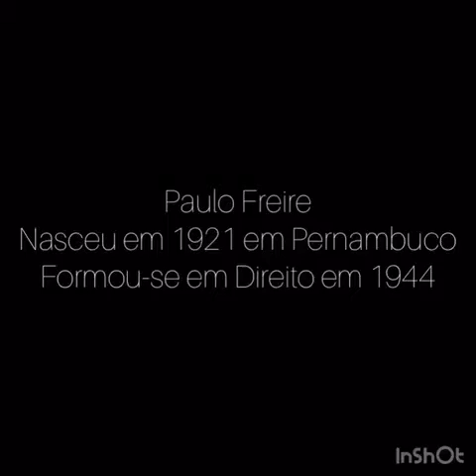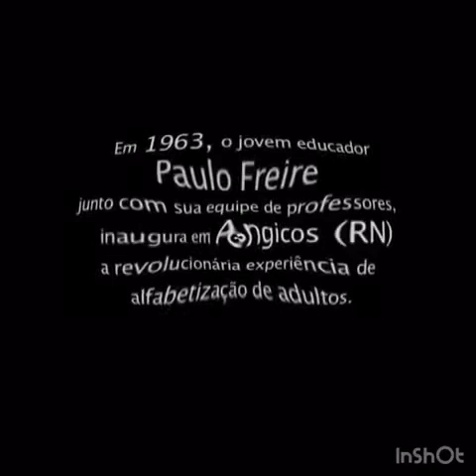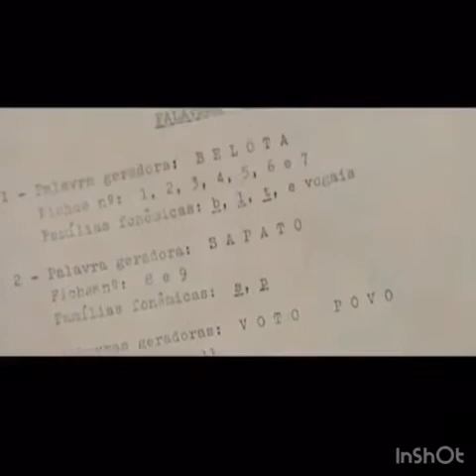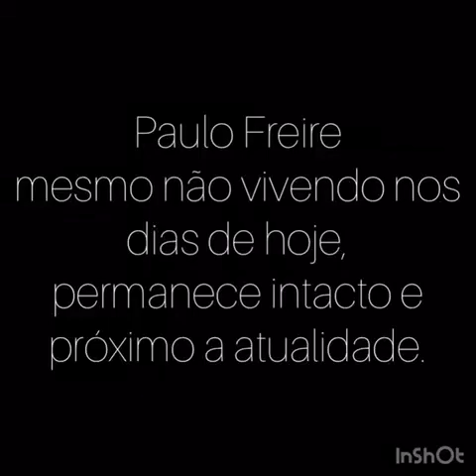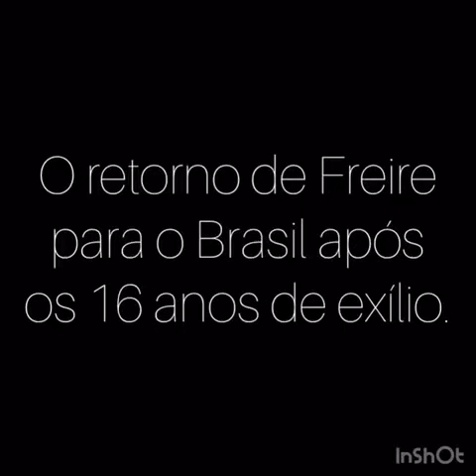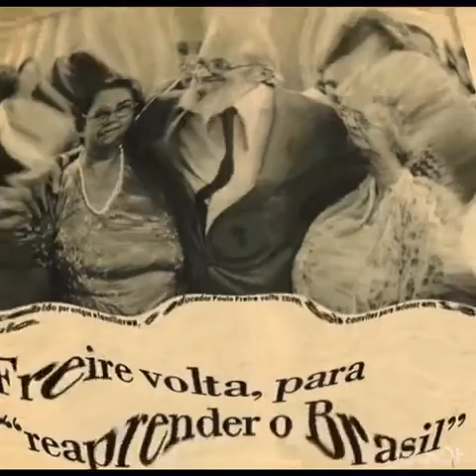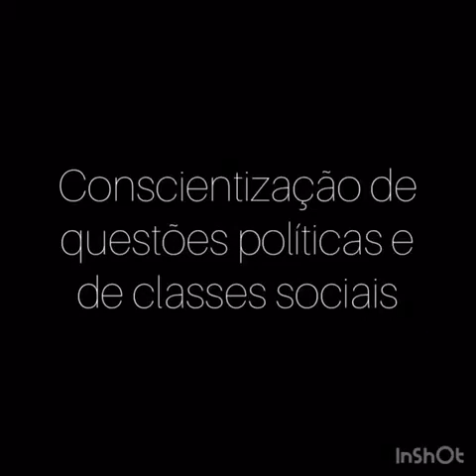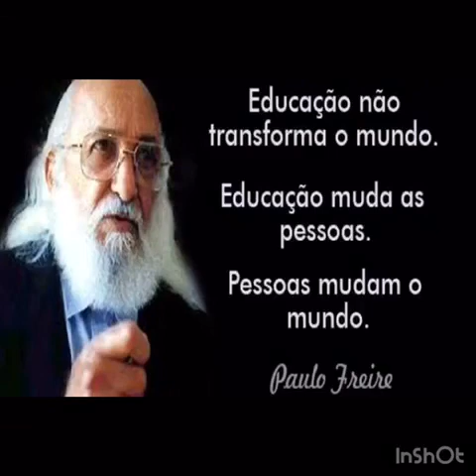Paulo Freire e sua influência na EJA - Pamela Elizabeth